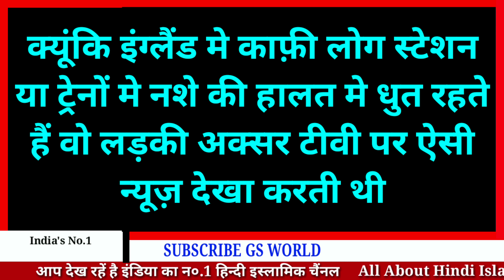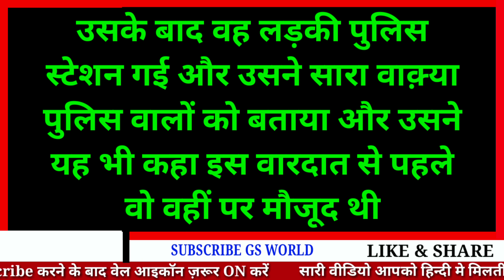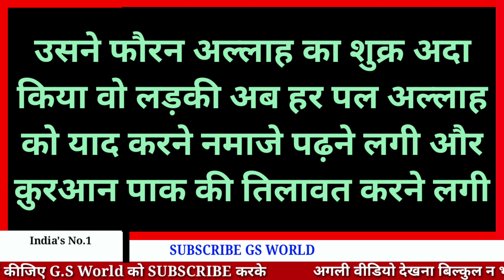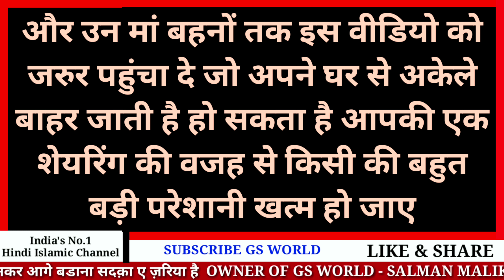इस रेलवे स्टेशन पर हुआ क़ुरआन का क़रिशाम | Muslim Ladki Ka Waqia | Quran Ki Taqat | GS World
GS World presents Is Railway Station Par Hua Quran Ka Qarishma,
Power Of Quran,
Quran Ka Waqia in hindi,

Shukriya
Allah Hafiz

Salman Malik